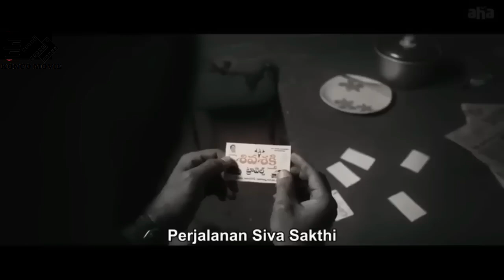PURA - PURA LUGU DIDEPAN MAFIA DAN MANUT TAK TAU ASLINYA MALAIKAT MAUT II ALUR CERITA FILM INDIA